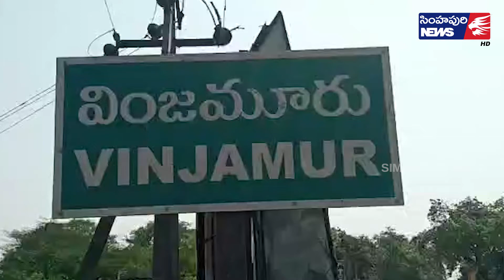150 ప‌డ‌క‌ల‌తో వింజ‌మూరులో కోవిడ్ కేర్ సెంట‌ర్‌/ Simhapuri News/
150 ప‌డ‌క‌ల‌తో వింజ‌మూరులో కోవిడ్ కేర్ సెంట‌ర్‌
ఉదయగిరి నియోజకవర్గం వంజ‌మూరు మండ‌లంలో స్థానిక ఎమ్మెల్యే మేక‌పాటి చంద్ర‌శేఖ‌ర్‌రెడ్డి కృషితో కోవిడ్ కేర్ సెంట‌ర్‌ను ఏర్పాటు చేయ‌నున్న‌ట్లు చాకలకొండ పీహెచ్‌సీ డాక్టర్ హరికృష్ణ తెలిపారు. ఈ సంద‌ర్భంగా ఆయ‌న విలేక‌రుల‌తో మాట్లాడారు. ఉదయగిరి నియోజకవర్గంలోని వింజమూరు పట్టణ పరిధిలోని వీవీఆర్ చారిటబుల్ ట్రస్ట్ భవనాలలో కోవేడ్ కేర్ సెంటర్ ఏర్పాటు చేసేందుకు సన్నాహాలు చేస్తున్నారని తెలిపారు. దీనిపై ఉదయగిరి ఎమ్మెల్యే మేకపాటి చంద్రశేఖర్ రెడ్డి ప్రత్యేక శ్రద్ధ తీసుకుని కలెక్టర్ చక్రధర్‌బాబుతో ప్రత్యేకంగా మాట్లాడి కోవిడ్ కేర్ సెంటర్ ఏర్పాటు చేయాలని విజ్ఞప్తి చేశారన్నారు. వింజ‌మూరు సామాజిక ఆరోగ్య కేంద్రంలో వీలు కుద‌ర‌క‌పోవ‌డంతో చారిట‌బుల్ ట్ర‌స్ట్ భ‌వ‌నంలో 150 ప‌డ‌క‌ల‌తో కోవిడ్ బాధితుల కోసం కేర్ సెంట‌ర్ ఏర్పాటు కానుంద‌ని ఆయ‌న వెల్ల‌డించారు.